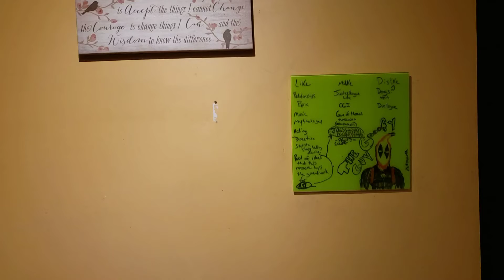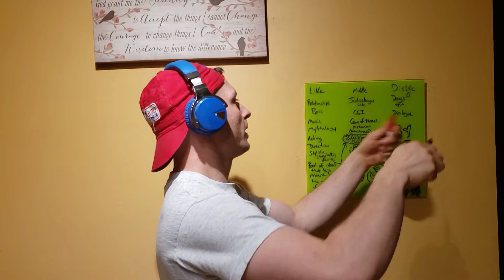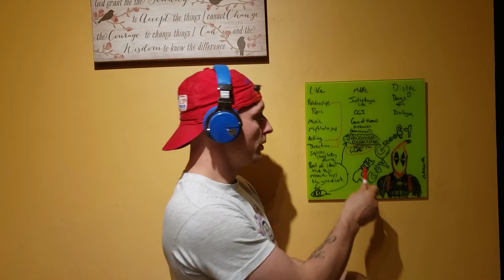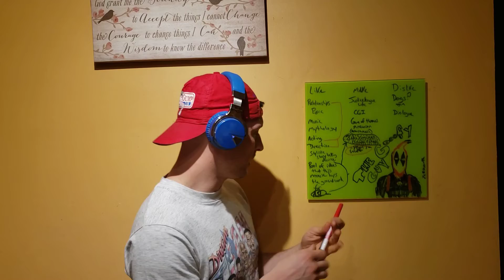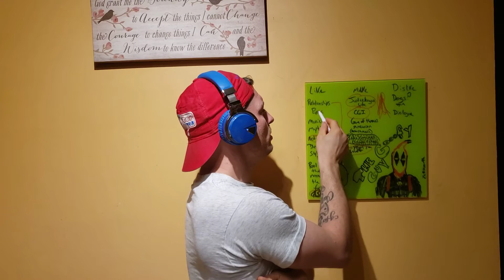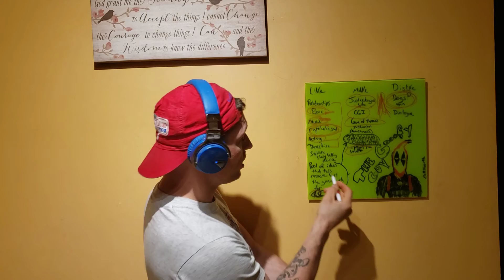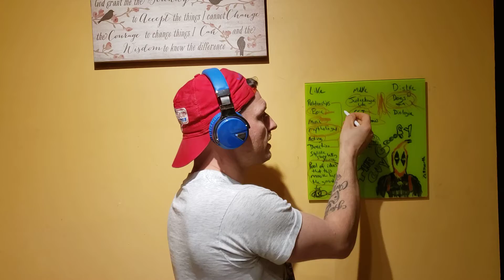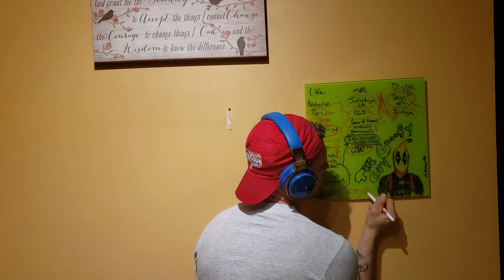Eternals non spoiler review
1st toe dip
I will learn as I go.
 This video specifically is about eternals released on is released on November 4th 2021. So far to underwhelming performance reviews which is interesting interesting in it of itself. I'm here to just talk about it without spoilers for this particular video and spoilers for the other one. I'm. I'm sure I'll learn better vinacular and what not as I make more of these videos :)